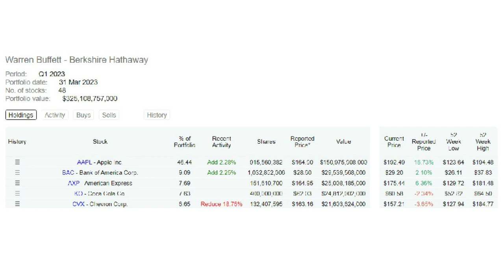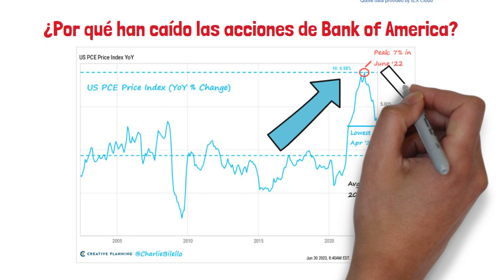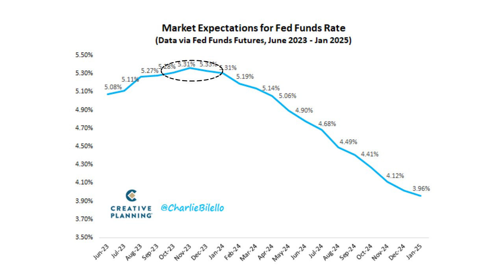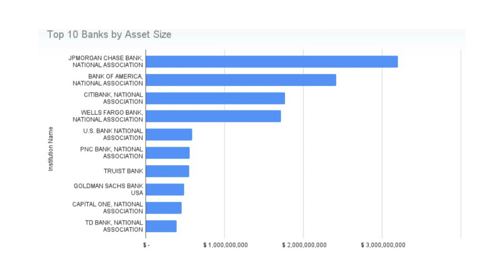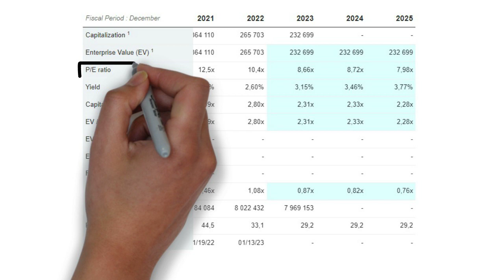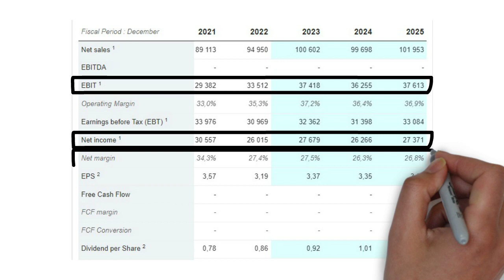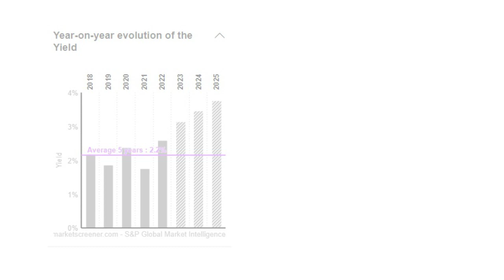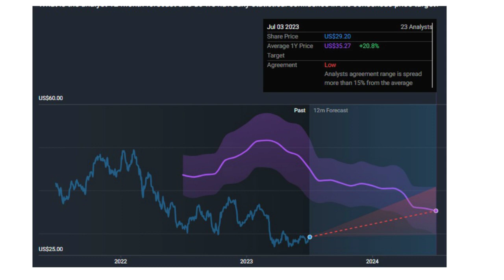BANK OF AMERICA: INVERTIR EN ACCIONES DEL BANCO DE USA DONDE WARREN BUFFETT AUMENTO PARTICIPACIÓN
Bank of America es uno de los bancos mas importantes de los Estados Unidos, sus acciones han tenido una importante corrección en en los últimos meses, sin  embargo los múltiplos son bastante interesantes como para revisar si es una buena alternativa de inversión.